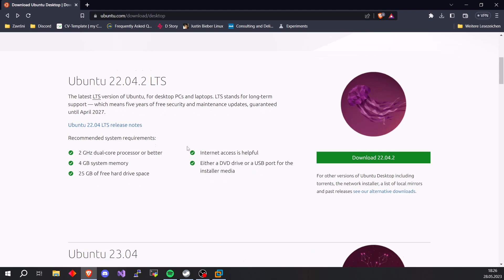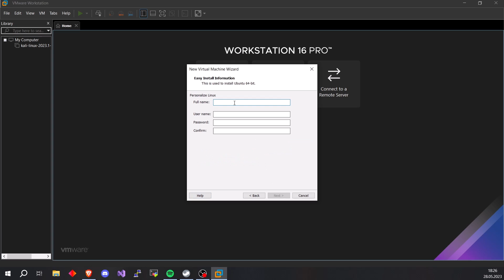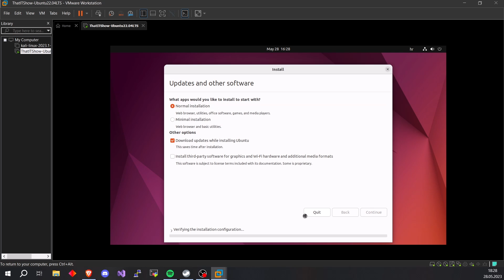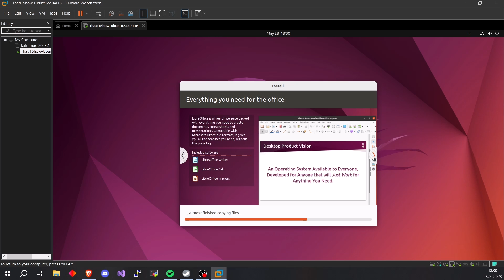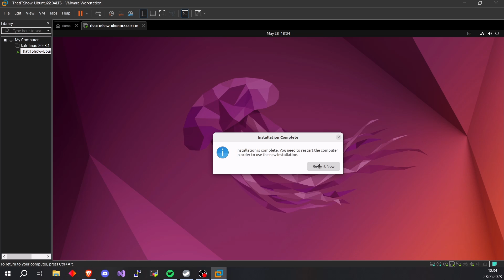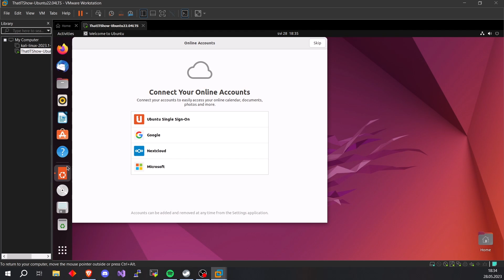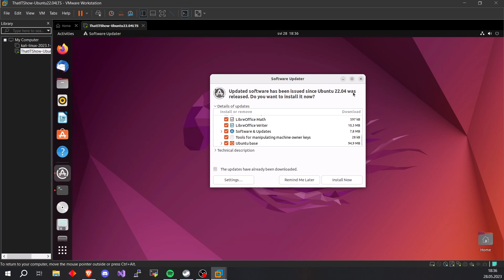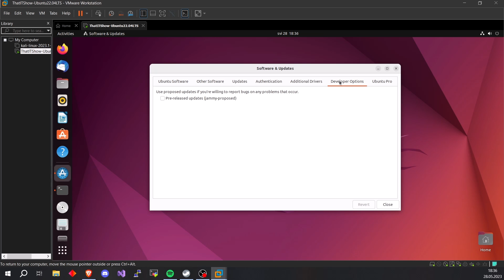IT guides and HOWTO's, Video 21 - Installing Ubuntu 22.04 LTS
In this tutorial, we're installing Ubuntu 22.04 from scratch. Hopefully some of our viewers will find this to be helpful.

Please make sure that you do a verification for the ISO image as images are downloaded via web.